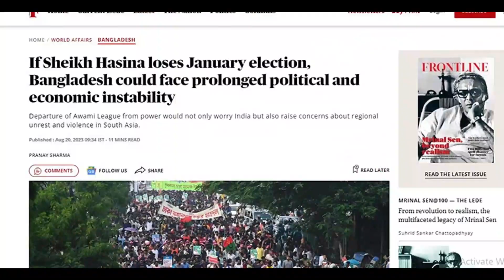চ্যানেল ইউরোপ - রাতের সংবাদ